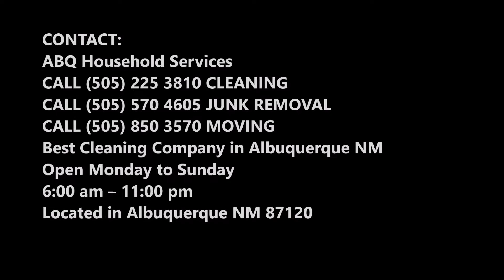Arcade Game Machine Removal Arcade video game in Albuquerque NM | ABQ Household Services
Arcade Games Removal: Is your arcade video game machine or ping pong table broken beyond repair? Do you need arcade game disposal service? ABQ Household Services offers hauling service for arcade video game machine removal & disposal services in Albuquerque New Mexico. Cost of Arcade Games Removal? Free estimates! Call today or book Arcade Games Removal online fast!

ARCADE GAME DISPOSAL

ABQ Household Services Arcade Video Game Removal

Broken Arcade Machine Removal

When an arcade machine is broken beyond repair and you're ready to get it out of there, just give ABQ Household Services a call, for fast and easy junk removal.

Do you have a arcade gaming machine or pool table sitting in the dining room ready to go? Or is your arcade video game and ping pong table broken beyond repair? If so it's time to free up that space and let Moving Hauling Albuquerque   fast and easy junk removal service come to your aid.

How Our Arcade Gaming Machine Moving & Hauling Cleanup Services Work
Our Simple 1, 2, 3, Moving Hauling Albuquerque  Process

Save your back, and use ours while avoiding the permit fees and dumpster rental costs, and time it takes to set it all up by doing it yourself. Removing junk from your life should be as easy as 1, 2, 3. Moving Hauling Albuquerque  makes the disposal and recycling process a breeze. No hidden fees. No disposal charges. Just one simple price and we take it all away.

Step Number 1: Call our telephone number above or use our online junk request form. We will explain our services and give you a free estimate. Our prices include all labor costs, dump fees, and disposal charges.

Step Number 2: After arriving on time, our crew will confirm the estimate and go over the items you need removed. They will carefully and efficiently load, sweep up, haul away, and dispose of your items the green way! Do you have items that you want donated? We will do it for you!

Step Number 3: After the job is done and you are completely satisfied with our service, we will collect payment. We accept cash or checks only for our services.

We pride ourselves on giving back to Albuquerque whenever possible. If it can be reused or recycled we will find the most appropriate home for your junk!

Call is for:

• Arcade Machine Moving
• Arcade Game Machine Moving
• Arcade Machine Cabinet Removal
• Upright Arcade Game Machine Disposal
• Video Arcade Machine Hauling
• Arcade Machine Removal
• Hauling Service
• Junk Removal
• Appliance Removal
• Movers
• Moving Help
• Loading Unloading
• Heavy Lifting
• Junk Pick Up

BEST ARCADE GAMES REMOVAL COMPANY IN ALBUQUERQUE NM

6:00 am – 11:00 pm